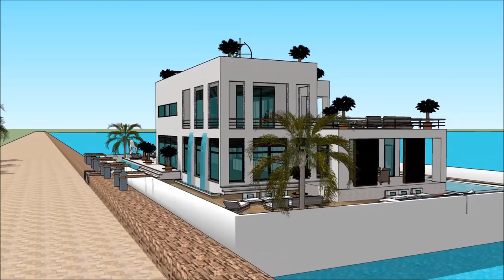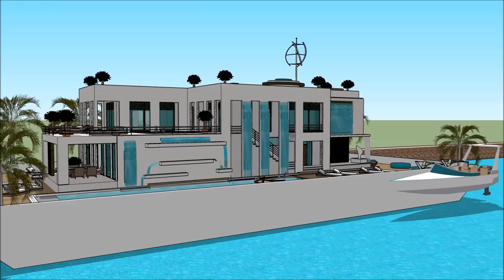BOOT HOLLAND Houseboat Dutch 2018 Yacht getaway retreat floating on water Houseboat Dutch Yacht des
The houseboatzania launching an innovative high-end luxury yacht houseboat home design potentially as a display of exhibition of the BOOT HOLLAND Houseboat Dutch 2018 Yacht getaway retreat floating on water  Houseboat Dutch Yacht des.

The collection of the Houseboatzania concept of BOOT HOLLAND Houseboat Dutch 2018 Yacht getaway retreat floating on water  Houseboat Dutch Yacht des consists of high luxury and architectural art pieces in minimalism combined with living on the waterfront of the harbour of

The houseboat yacht design has the basis to sustain living with high standards and contemporary structural design at BOOT HOLLAND Houseboat Dutch 2018 Yacht getaway retreat floating on water  Houseboat Dutch Yacht des with numerous of prospects for excessive living and celebrating the desire of life worldwide: